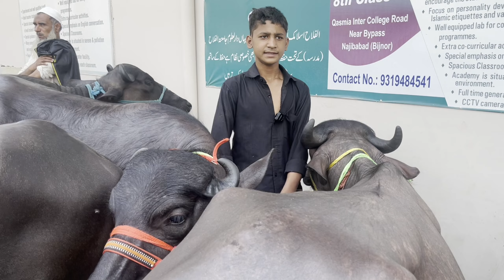जलालाबाद का पशु बाजार | भेंस बाजार भैंसों डंगरों का बाजार कुरबानी की भीसें झोट्टे कटिये कटरे झूटिये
ye bazar uttar pradesh ke najibabad ke jalalabad mai jumrat ke din subha sabere lagta hai